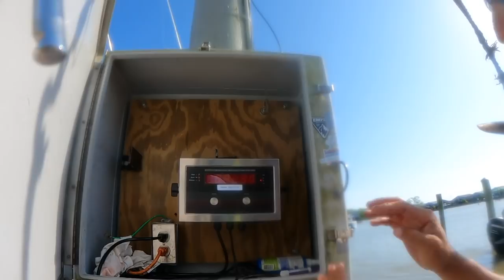I Did WAHOO SQUATS!! Catch+Clean Wahoo Fishing!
Hey everyone! Also below is the website info for the charter businesses we fish for out of Venice, Louisiana! We offer everything from inshore to offshore to hunting and airboat rides!